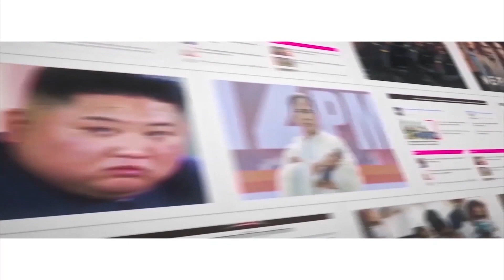কী হয়েছিল সেদিনের আন্দোলনে? Why do TMC observe Martyrs’ Day every year?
July 21 is Martyr’s Day! What happened 28 years ago on this day? How significant is this day for the Trinamool Congress party? Does this Martyrs’ Day just belong to the TMC? How did the March to Writers’ Building took its worst turn that day? Did the martyrs get justice after 28 years?

Mamata Banerjee was the Youth Congress president when she had organized a rally on July 21, 1993, demanding the introduction of EPIC cards to conduct elections. The police had opened fire killing 13 Youth Congress supporters.